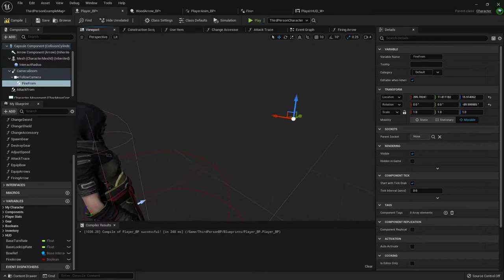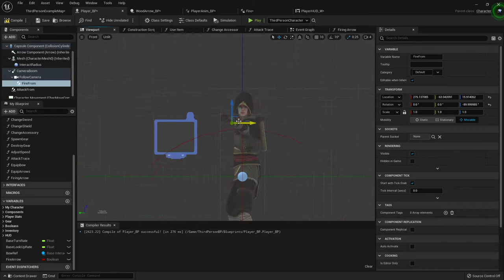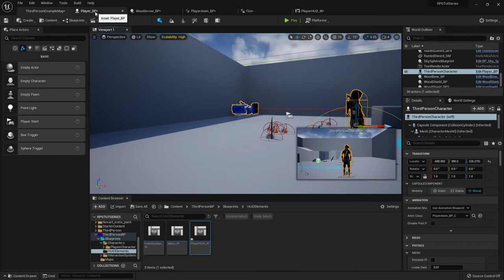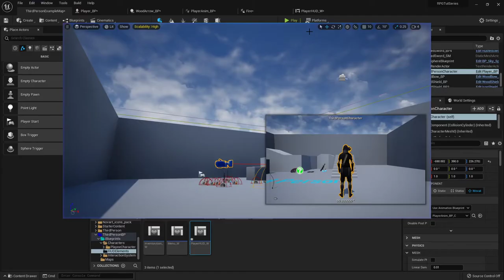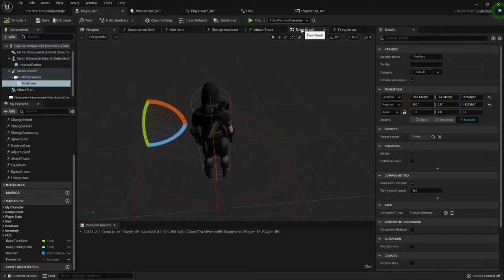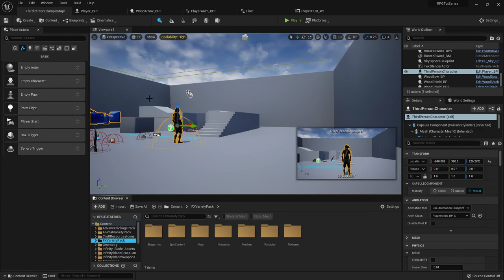Unreal Engine Tutorial RPG Series #23.5 - Fixing Bow's Aim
I figured out where i was going wrong lol... i'm dumb. hopefully this will help to get your bow more accurate.

in the next one we'll start setting up some target practice balloons to really help refine our aim! :D